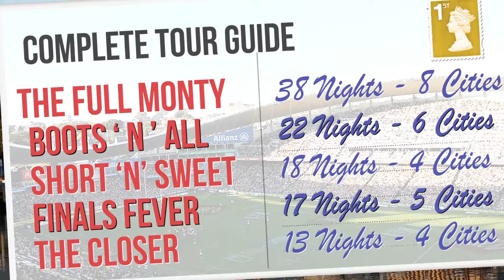Experience Sport! RLWC2017 Tours with Paul Sculthorpe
Come see the greatest tournament of the greatest game of all with our Rugby League World Cup 2017 packages. Tour host Paul Sculthorpe MBE will share stories while guiding you around the most beautiful places in Australia and New Zealand.